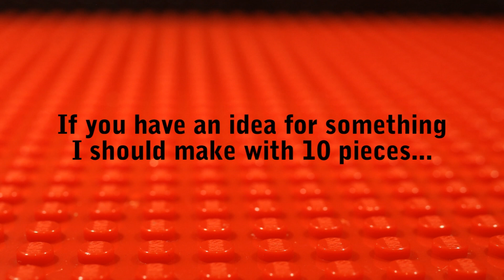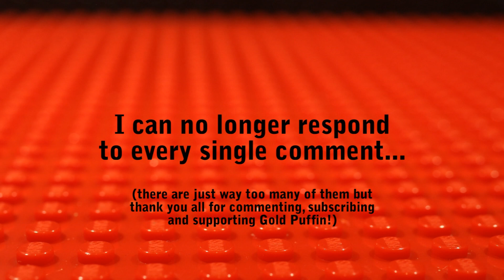10 Jurassic World / Park Things You Can Make With 10 Lego Pieces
In this video I create 10 micro or small minifigure scale Jurassic Park and Jurassic World Lego MOCs using 10 pieces for each including weapons, vehicles, and other cool things from the movies that you might use in your Lego creations or brickfilms. This is part of my popular "10 Things You Can Make With 10 Lego Pieces" series that you can find here:

I will be working on more parts in the Star Wars 10 pieces series, as well as general videos on things you can make with 10 pieces, and other themed episodes.

All designs by Gold Puffin, except for the incubator which was based on a design from Lego set 75939 and Dennis Nedry's Workstation based on a design from Lego set 75932